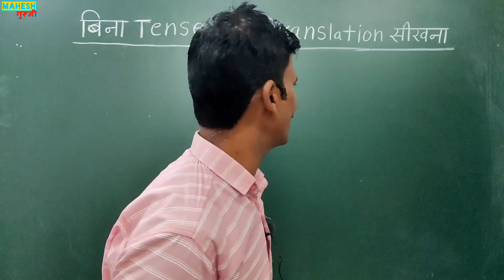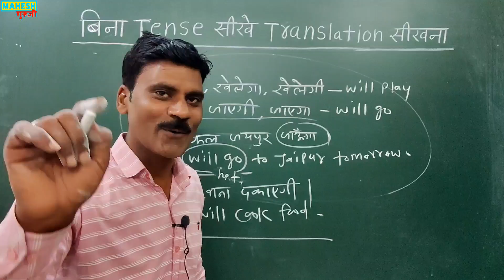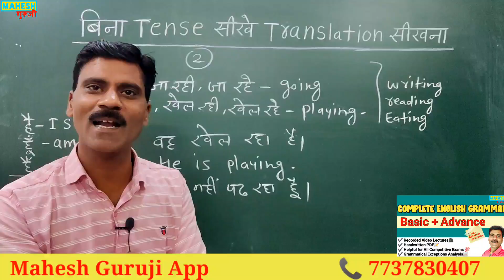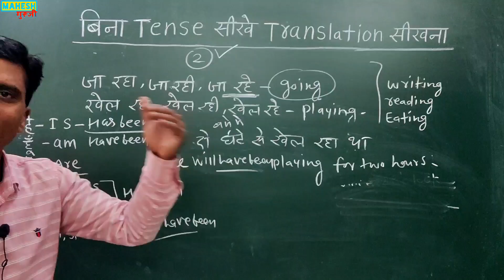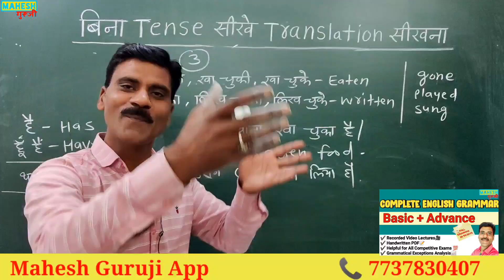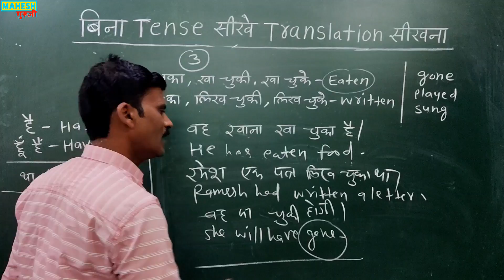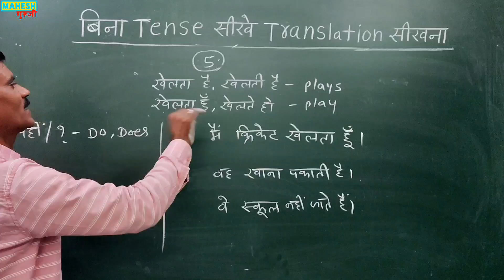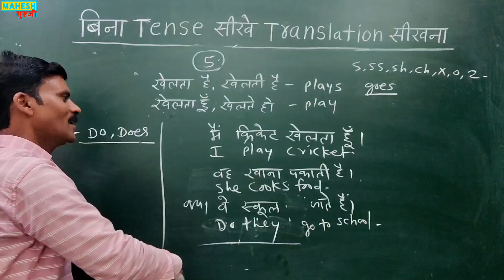Tense सीखे बिना Translation कैसे सीखें | Translation Hindi To English | English kese sikhe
12 tense with concept